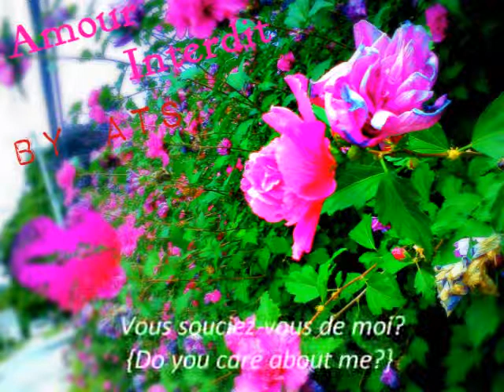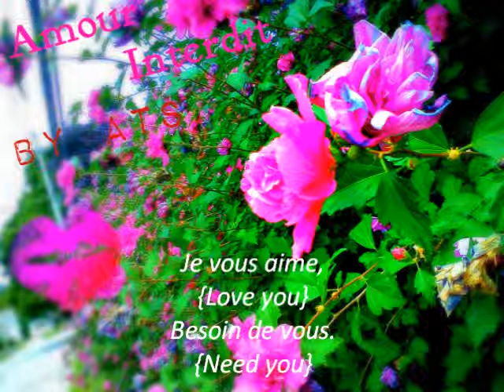Amour Interdit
Amour Interdit involves Luka falling for someone but it's forbidden. Sorta like Romeo and Juliet. Yes! I took that picture! ^_^